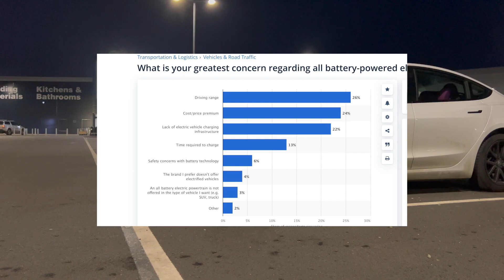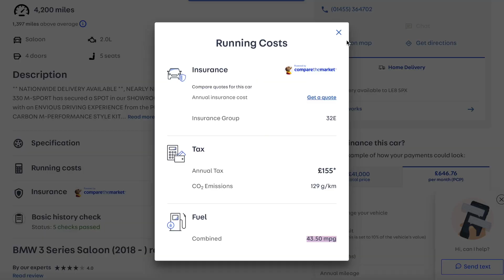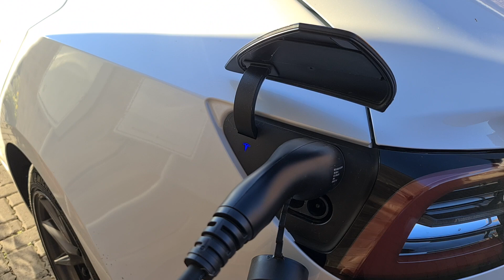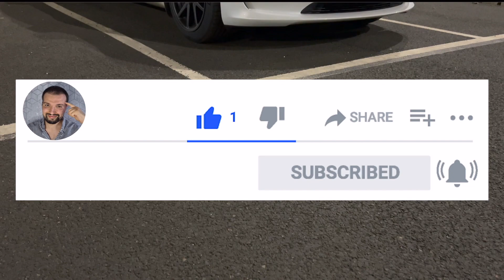85% of You Shouldn’t Be Concerned About Electric Cars and the Tesla Model 3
Range anxiety? High EV charging times? Lack EV charging stations and the high purchase price of electric cars or tesla model 3 prevent you from transitioning to a BEV? You are not alone according to research, and we BEV owners have all been there. So I give my first-hand experience as you why you shouldn't be concerned with these mainstream issues, which prevents you from getting your own EV or tesla model 3 like me.

Like my black wheel covers? Take a look at my youtube video below to find out how I did this at home with ease

If you want to join the same energy provider as me and get the cost-effective Octopus Go tariff we can split £100. If you are interested then use this

If you find these videos helpful, I'd be grateful if you could Like and Subscribe to the channel for more Tesla, Tech and Money Saving videos - with the odd dad joke thrown in 😎

TIMESTAMPS

00:00​ Intro
03:01 EV Range
05:52 Time To Charge
08:54 Public Infrastructure
11:17 Cost and Initial Premium
12:57  Conclusion